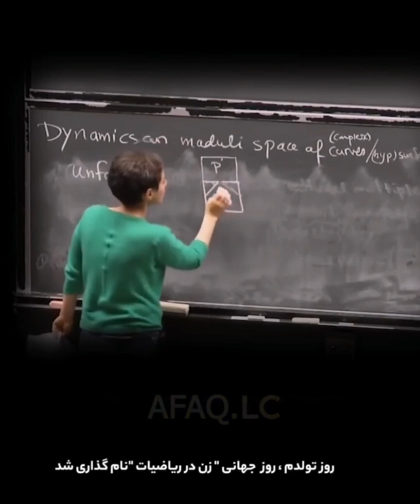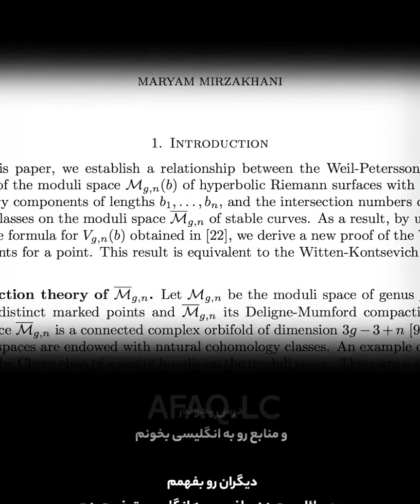a letter from MaryamMirzakhani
Maryam Mirzakhani (Persian: مریم میرزاخانی‎, pronounced [mæɾˈjæm miːɾzɑːxɑːˈniː]; 12 May 1977 – 14 July 2017) was an Iranian[3][2][7][8] mathematician and a professor of mathematics at Stanford University. Her research topics included Teichmüller theory, hyperbolic geometry, ergodic theory, and symplectic geometry. In 2005, as a result of her research, she was honored in Popular Science's fourth annual "Brilliant10" in which she was acknowledged as one of the top 10 young minds who have pushed their fields in innovative directions.